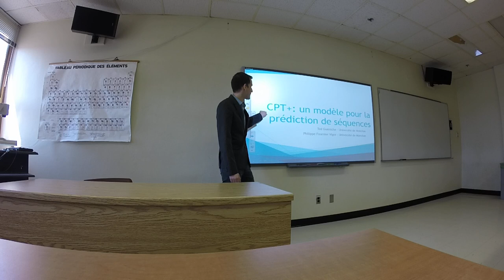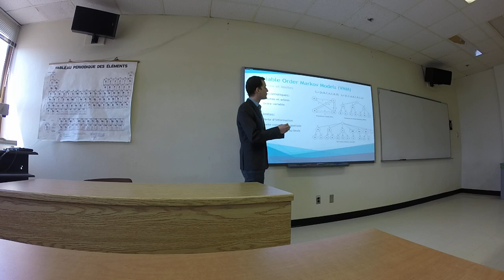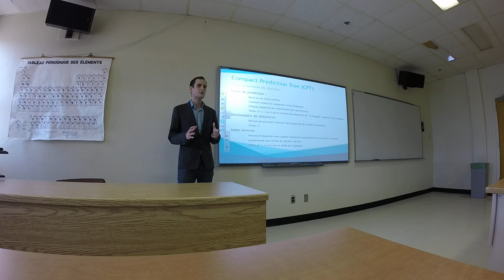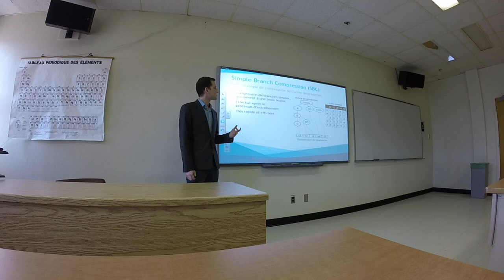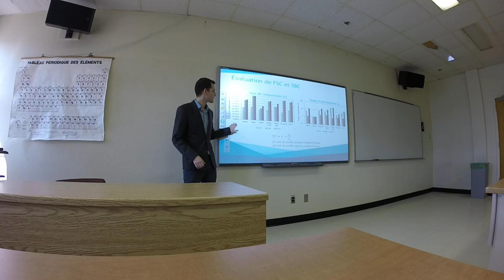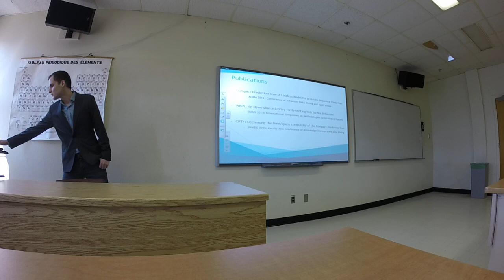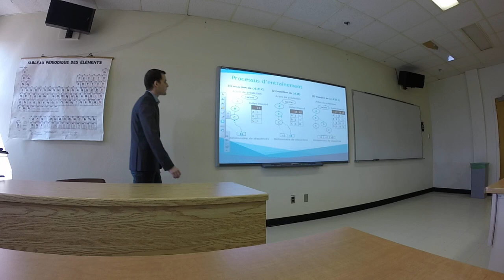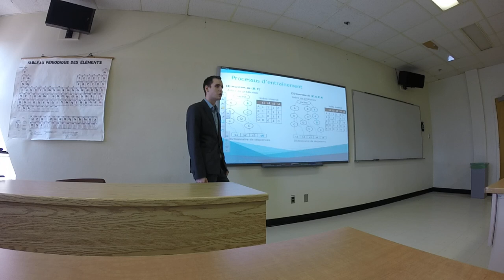Ted Gueniche - Présentation thèse maitrise informatique (UMoncton)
Présentation de thèse faite par Ted Gueniche. Étudiant au département d'Informatique de l'Université de Moncton, Canada.